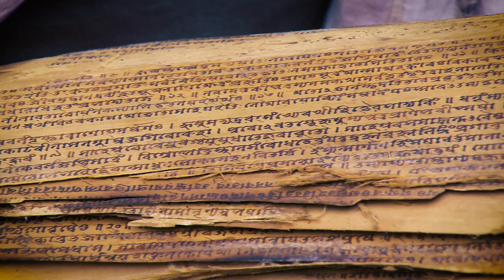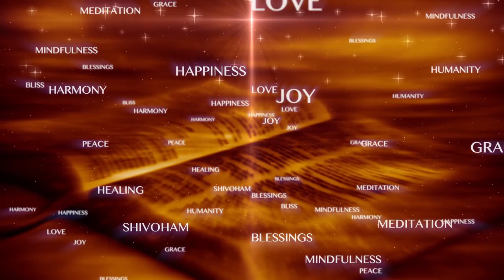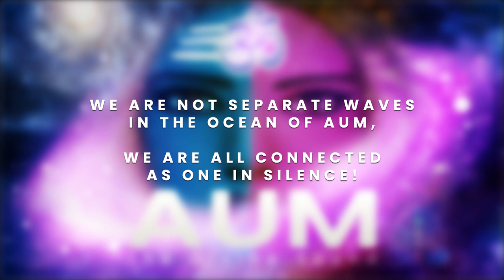AUM - Blessings to Humanity | Full Song | Rupam Sarmah | feat. George Kahumoku, Jr., Cindy Paulos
AUM - The Divine Sound' - The Chanting and Healing energies from around the world, over 7000 years old | 154 minutes of Music | 16 tracks: available now on Amazon, Apple, Spotify, Google, Tidal, and all other platforms || SUBSCRIBE to our channel for updates

MUSIC FOR THE SOUL | The musical compositions bring Chanting and Healing energies such as Dalai Lama temple Chants, Veda Mantras, Upanishad, ALOHA Blessings, Words of RUMI, Native American Chants, Tibetan Chants, Lord's Prayer, etc. The music of AUM helps in meditation, yoga, and the healing of our minds.

Music Directed, Arranged and Produced by Rupam Sarmah

AUM - The Divine Sound (New Age): Full Album release on Sept 24, 2021 (16 tracks | 154 minutes)
AUM - ALOHA Blessings: Pre-release: Singles/EP on August 20, 2021 (3 ALOHA tracks | 30 minutes)

Tracks:
BLESSINGS TO HUMANITY
RAYS OF EUPHORIA
REVITALIZING WISDOM
SPREADING JOY
HEALING THE WORLD
THUNDERING LOVE
EPIPHANY OF ONESELF
SHIVOHAM IN SOUL
and 8 Instrumental Tracks for Meditation (Deluxe edition)
(16 tracks - over 154 minutes)

Artists:
Vocals and Instruments: Rupam Sarmah
Featured artists: George Kahumoku Jr., Pandit Vishwa Mohan Bhatt, Padma Shri Sumitra Guha, Cindy Paulos, Subhas Bose, Umesh Mishra, Uday Mukherjee, Soumojoti Ghosh, Pranjal Borah, Prosenjit Sengupta, Somnath Roy, Netailal Chakraborty, Kunal Saha, Amit Sur, Aporajita Chakroborty, Trisha Parui, Jonathan Kay, Anne Roos, Trevor Sewell, EJ Ouellette, Rocio Marron, Amy Otey, Emilia Lopez-Yañez, Windwalker Dorn, Monika Ryan, Kevin Mackie

Special Thanks to Dr. Thomas Vendetti for the Video footage, Audio, and Aloha paintings (NPS Photo/J.Ferracane)

Special Thanks to Kevin Mackie, Cindy Paulos, Subhas Bose, Ruth Weber, Mia Moravis
Video Edited by Debojit Dutta
Recorded by Rupam Sarmah, Siddheswar Banerjee
Additional Recording by Joel Katz, Michael Eardley, Alex Otey
Sound Design by Rupam Sarmah
Mixed by Brian Vibberts for Vibberts Mixing
Mastered by Rupam Sarmah
Dolby Atmos® Mix by Rupam Sarmah
Atmos® Mastered by Michael Romanowski